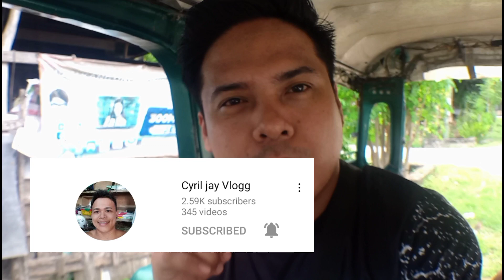Ang pinaka matandang bahay 1968 | 54 years old | KIBLAWAN | Vlog #16